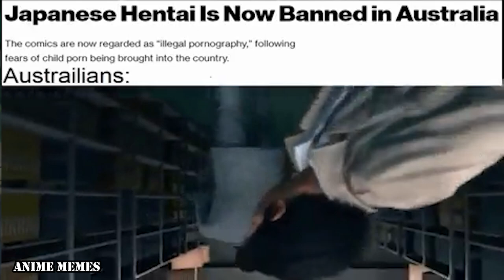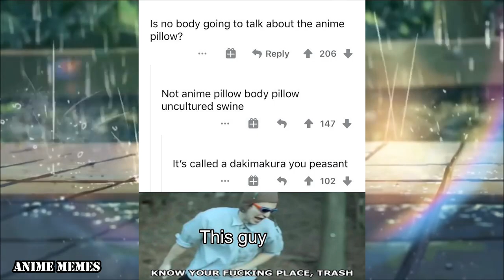ANIME MEMES V6 (MUSIC)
animememe
animememes
anime meme
anime memes

Sauce:
r/animemes

I DO NOT OWN MEMES IN THIS VIDEO